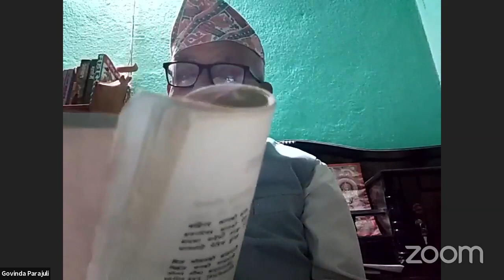जीवन एक-तरङ्ग अनेक, पाँचौँ श्रृंखला,स्पन्दन विनोदका साथ व. प्राध्यापक तथा कवि गोविन्द प्रसाद पराजुली